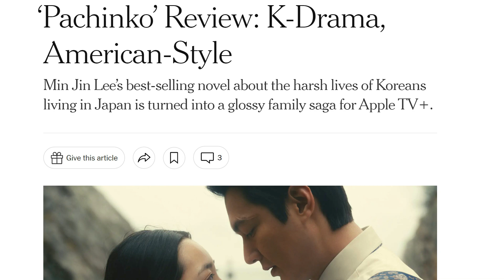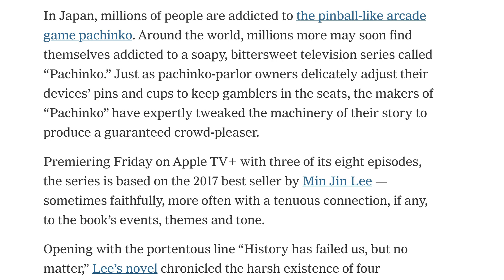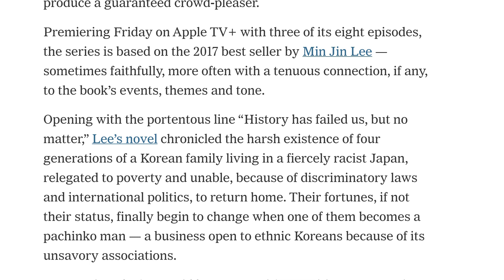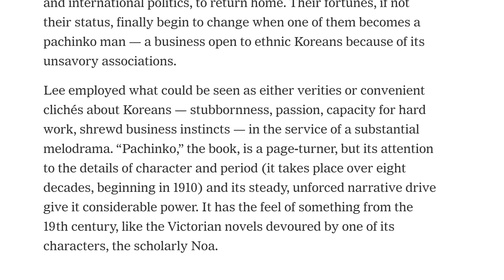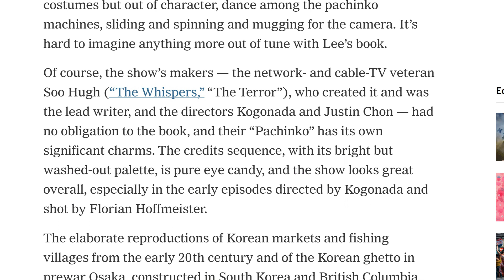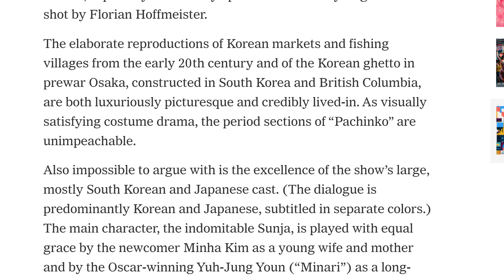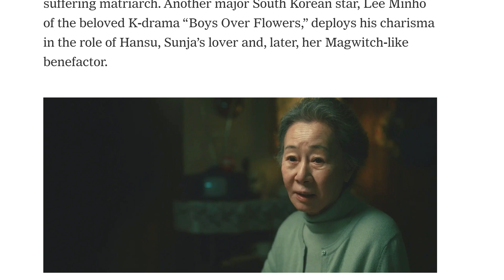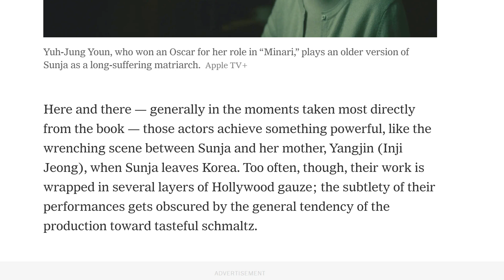Learning Vocab by Reading New York Times: 40+ New Words!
Just by reading part of a New York Times Critique we can learn over 40 new words that are perfect for GRE students and great for life. Try learning new vocab this way and feel free to copy and paste the words and definitions from the description into your word list. Enjoy!

I offer private GRE / GMAT / English tutoring online at a fixed rate of $140/hr. Please get in touch via the email below, or through my tutoring

glossy
shiny and smooth.

harsh
unpleasantly rough or jarring to the senses.

saga
a long story of heroic achievement, especially a medieval prose narrative in Old Norse or Old Icelandic.

sensibility
the quality of being able to appreciate and respond to complex emotional or aesthetic influences; sensitivity.

contemporary
1.living or occurring at the same time.
"the event was recorded by a contemporary historian"
2. belonging to or occurring in the present.
"the tension and complexities of our contemporary society"

bittersweet
(of food or drink) sweet with a bitter aftertaste.

delicately
1. in a manner displaying fineness of texture or structure and intricate workmanship.
"a silk dress delicately embroidered in gold"

2. in a very careful or finely judged manner; gently.
"she took the jewel in her hands, holding it delicately"

tweak
1. 1.
twist or pull (something) sharply.
"he tweaked the boy's ear"
2. 2.
INFORMAL
improve (a mechanism or system) by making fine adjustments to it.
"engineers tweak the car's operating systems during the race"

faithfully
in a loyal manner.

tenuous
very weak or slight.

portentous
of or like a portent; of momentous significance.

chronicle
noun
1. a factual written account of important or historical events in the order of their occurrence.
"a vast chronicle of Spanish history"
verb
1. record (a series of events) in a factual and detailed way.
"his work chronicles 20th-century migration"

discriminatory
making or showing an unfair or prejudicial distinction between different categories of people or things, especially on the grounds of race, age, or sex.

unsavoury
disagreeable to taste, smell, or look at.

shrewd
having or showing sharp powers of judgement; astute.

melodrama
a sensational dramatic piece with exaggerated characters and exciting events intended to appeal to the emotions.

verity
a true principle or belief, especially one of fundamental importance.

page-turner
INFORMAL
1. an exciting book.

devour
eat (food or prey) hungrily or quickly.

ingratiate
bring oneself into favour with someone by flattering or trying to please them.

evident
clearly seen or understood; obvious.

obligation
an act or course of action to which a person is morally or legally bound; a duty or commitment.

eye candy
INFORMAL
visual images that are superficially attractive and entertaining but intellectually undemanding.

elaborate
involving many carefully arranged parts or details; detailed and complicated in design and planning.

ghetto
a part of a city, especially a slum area, occupied by a minority group or groups.

picturesque
(of a place or building) visually attractive, especially in a quaint or charming way.

credible
able to be believed; convincing.

unimpeachable
not able to be doubted, questioned, or criticized; entirely trustworthy.

indomitable
impossible to subdue or defeat.

grace
1. smoothness and elegance of movement.
"she moved through the water with effortless grace"
2. courteous good will.
"he had the good grace to apologize to her afterwards"

matriarch
a woman who is the head of a family or tribe.

deploy
1. move (troops or equipment) into position for military action.
"forces were deployed at strategic locations"

bring into effective action.
"small states can often deploy resources more freely"

benefactor
a person who gives money or other help to a person or cause.

wrench
pull or twist suddenly and violently.

gauze
a thin transparent fabric of silk, linen, or cotton.

subtle
(especially of a change or distinction) so delicate or precise as to be difficult to analyse or describe.

tendency
an inclination towards a particular characteristic or type of behaviour.

obscure
not discovered or known about; uncertain.

schmaltz
INFORMAL
excessive sentimentality, especially in music or films.